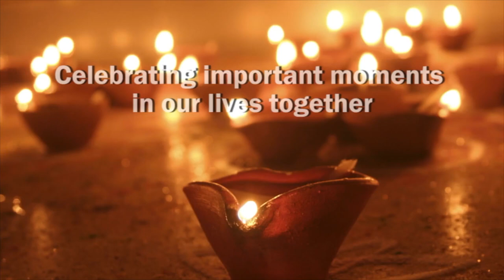State Bank of India (Canada) - Corporate Video Wall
Brands resonate differently with different communities. We understand our client needs, and know how respective communities will respond to communications which are relevant to them. We customize our campaigns to produce best results for our clients and help achieve their business goals - every time!

Ethnic Marketing is a Toronto based Multicultural Advertising Agency. Over the last decade we have  assisted clients in various industries ranging from Consumer Goods to Financial Services, and from Automotive to Retail. Our clients include State Bank of India (Canada), Western Union Canada, Federal Auction Service, Shan Foods, Bramgate Volkswagen and Northwest Lexus.

Ethnic Marketing is proud to be an Official Community Partner with the Royal Ontario Museum (Agency of Govt. of Ontario). We organize the annual South Asian Heritage Festival at the ROM - commonly known in Toronto as the 'Rung Festival' (The Festival of Colors) representing arts, crafts, music and dance from eight South Asian countries which are strongly represented in multicultural Canada.

We offer a full range of services to our clients such as Branding, Strategic Marketing Plans, Digital and Traditional Media Management, Brand Activation, PR, Events, and Creative - which includes designing of print and web campaigns as well as production of high quality TV and radio commercials.

We bring a unique mix of talent to the table which combined with your industry expertise, becomes a formula for your success.

GIVE US A CALL. WE'RE READY WHEN YOU ARE!